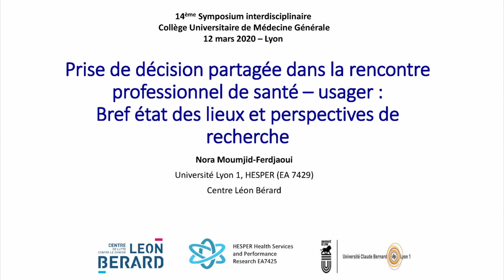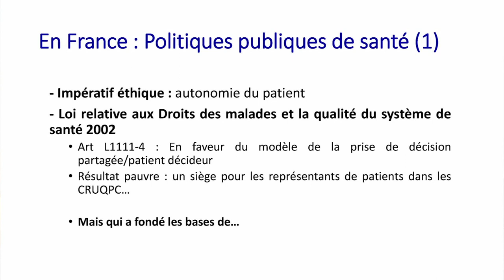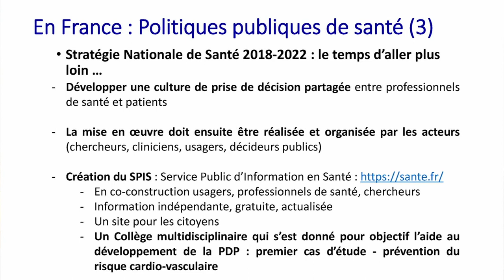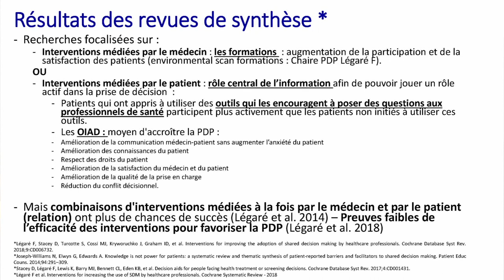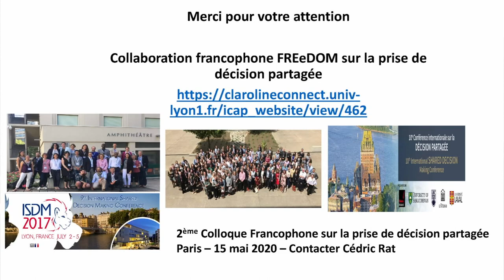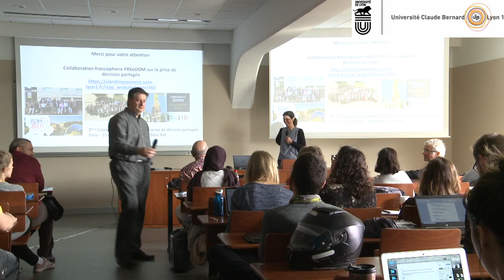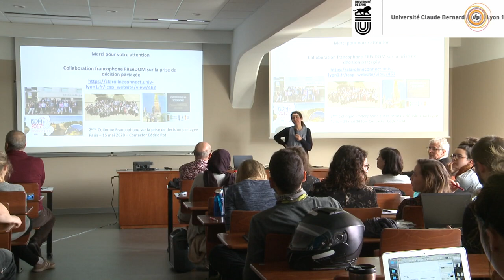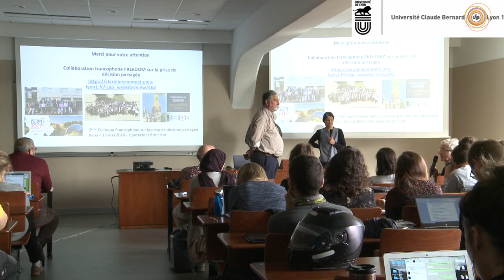Prise de décision partagée dans la rencontre professionnel de santé-usager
Nora Moumjid Ferdjaoui, MCU
Etat des lieux et perspectives de recherche
14ème Symposium interdisciplinaire